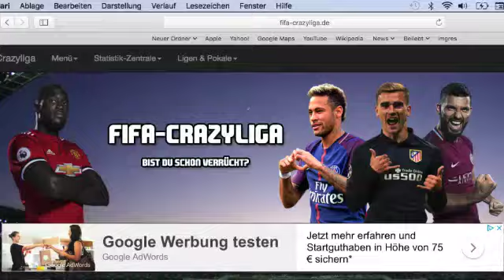Euro Cup Crazyliga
Auslosung Halbfinale Euro-Cup Crazyliga